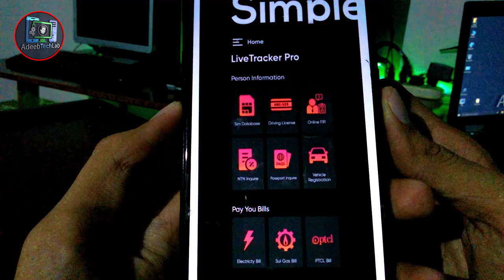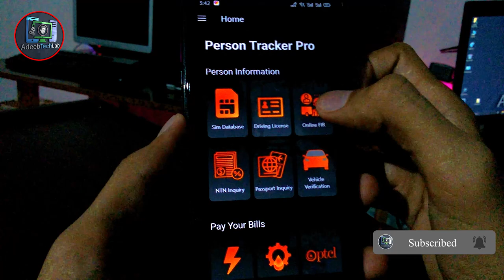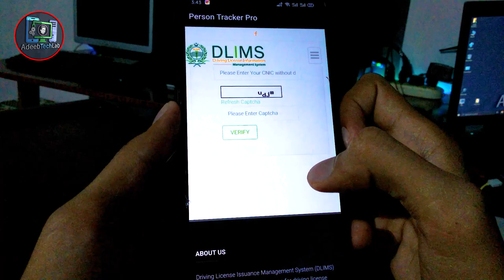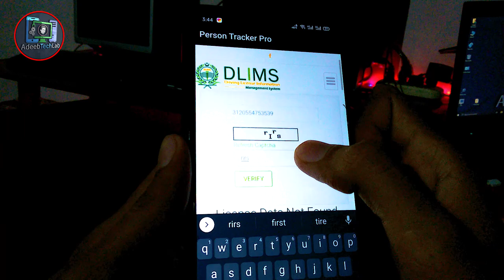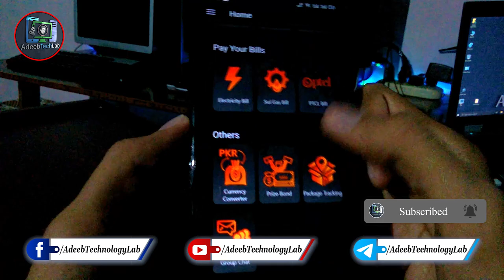All Database in 1 App Dangerous Application | Sim Data || Car Data || Bill Data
⇀⇀⇀⇀⇀Video-Description↼↼↼↼↼

⇘⇘⇘⇘⇘⇘⇘⇘⇘_/LINKS\_⇙⇙⇙⇙⇙⇙⇙⇙

                 Watching Videos